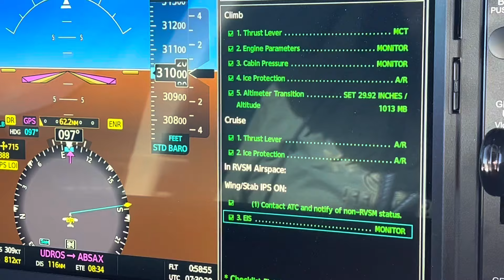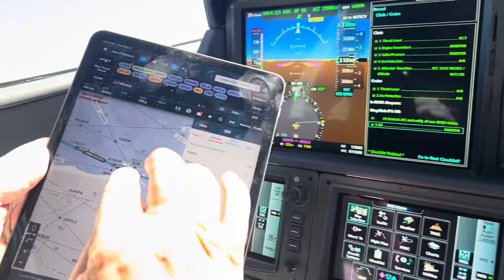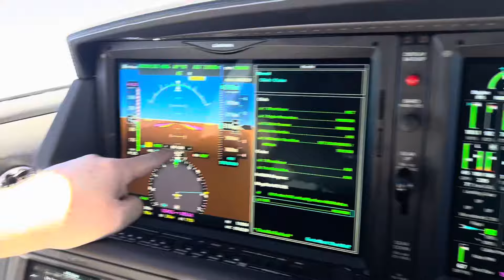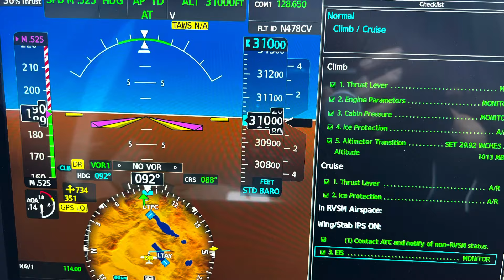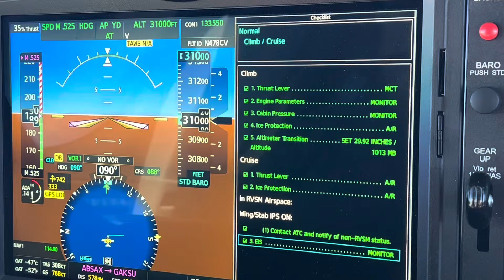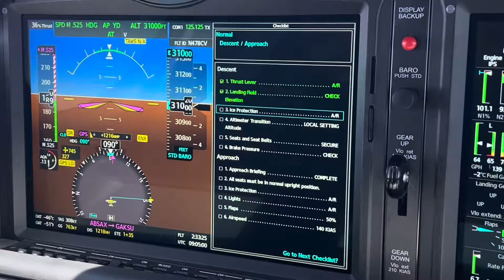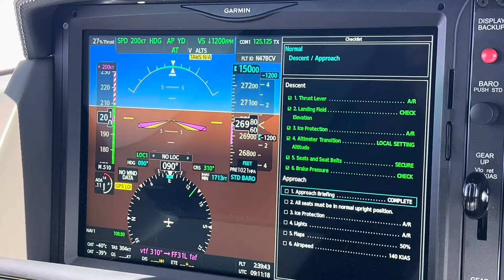GPS jamming over the Black Sea Vision Jet flight to Tbilisi Georgia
Take off from Bucharest and over the Black Sea we loose the GPS navigation- normal in this region- we continue to fly using Dead Reckoning navigation and land in Tbilisi Georgia.
Great food in this beautiful old City!